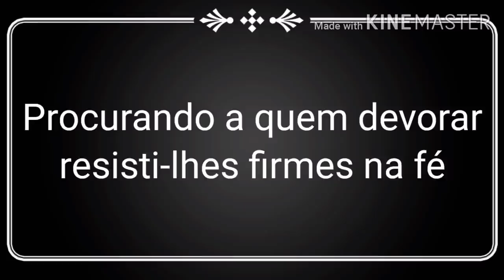Três dias de Escuridão